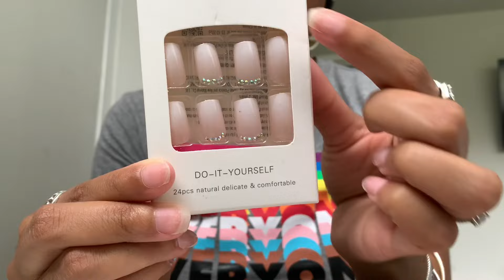26 weeks pregnant vlog ♡ NESTING, FURNITURE UPDATES, AND BABY CLOTHES!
Vanity organizer/shelf
Makeup brush holder
Crib
Dresser
Toy storage fabric cubes